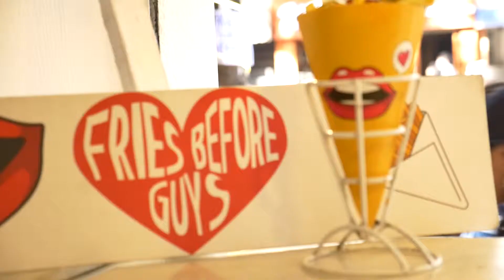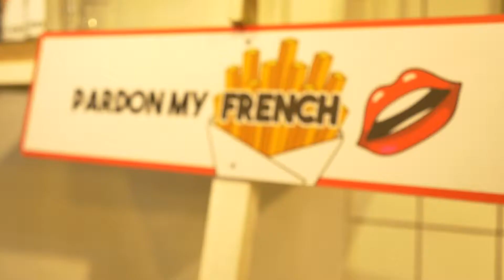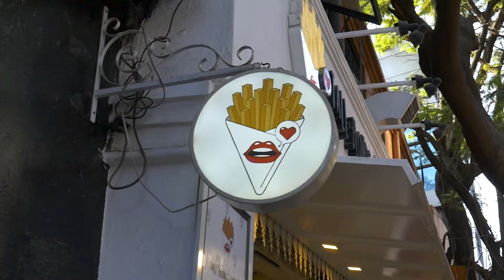Crispy Golden Fries at Tall blonde French | CRUNCH